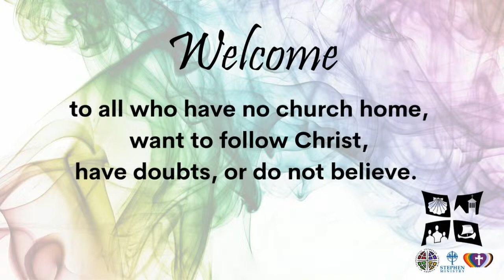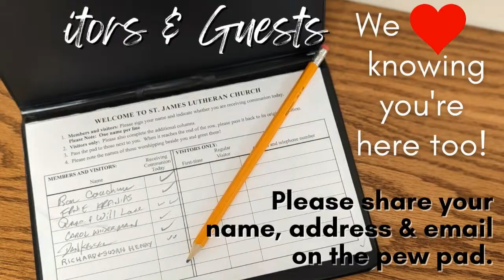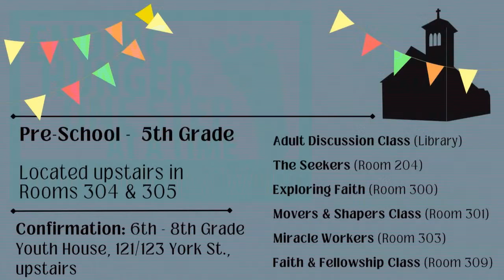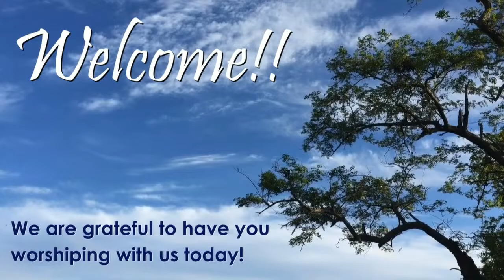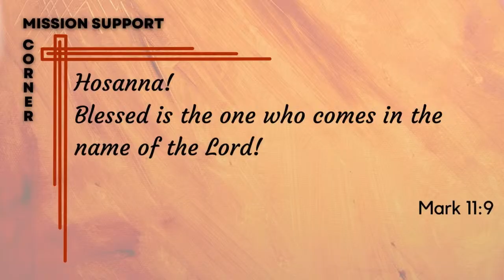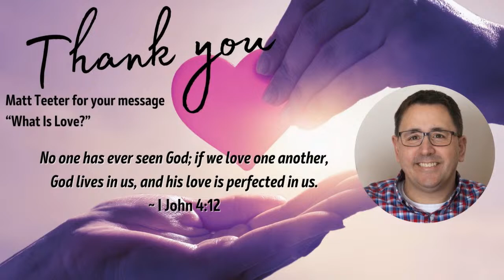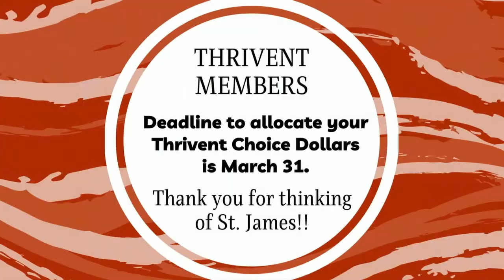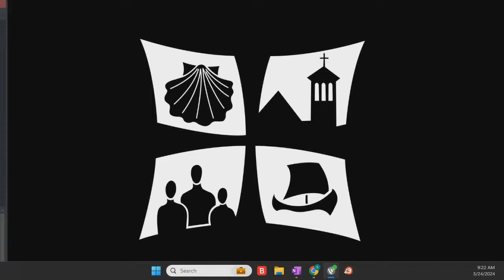Palm Sunday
Pastor Andrew Geib
Vicar Libby Baker-Mikesell
Minister of Music Jonathan Noel
Cantor  Shane Miller

Print and streaming permissions granted by Augsburg Fortress License SAS024997, CCLI License #2678434, and OneLicense.net A-707473.